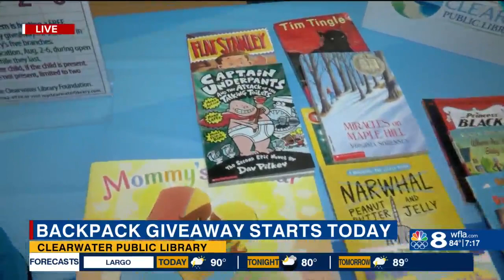Clearwater Public Library giving out free backpacks to students this week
Starting Monday, families can head to one of the Clearwater Public Library locations during business hours to pick up a free backpack for their students .